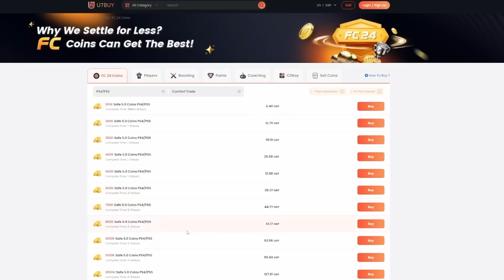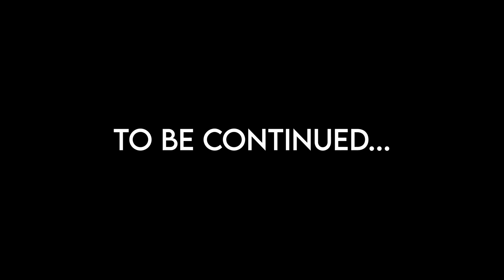My New Team On The RTG Is INSANE!